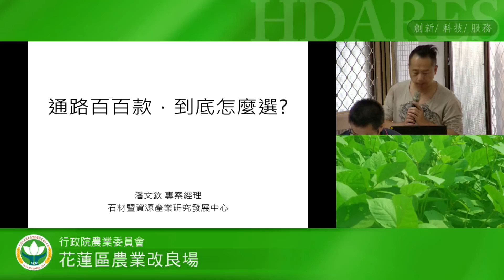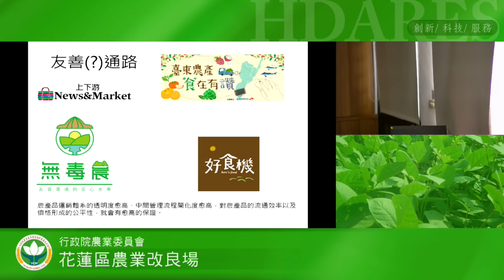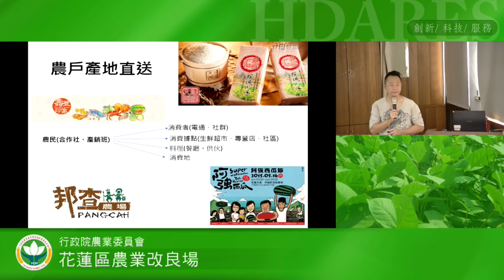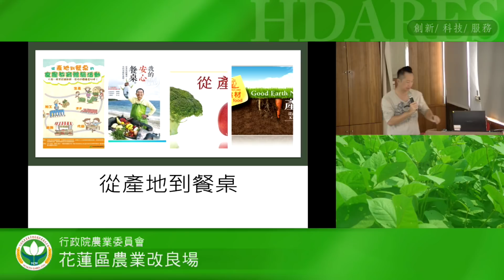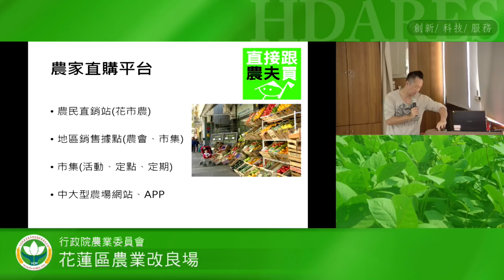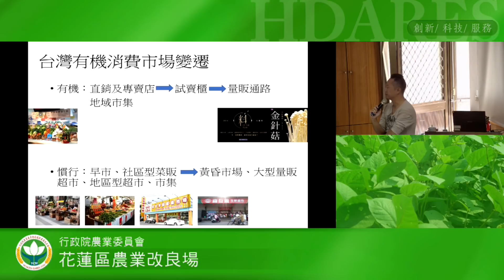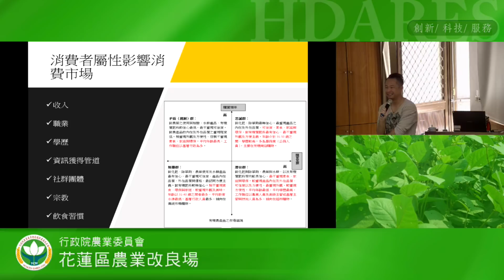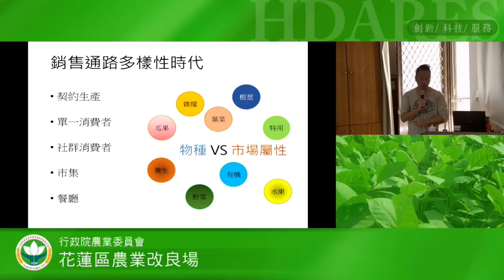通路百百款，到底怎麼選 -潘文欽